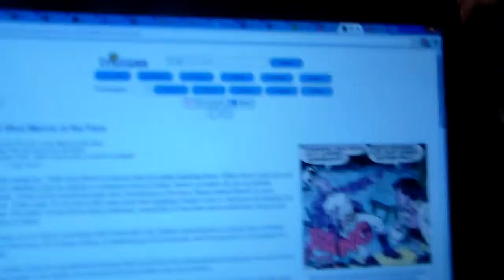Late Thanksgiving At Mark's 2014 (#1)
Even Though The Back Up Broke, I Still Have A Way Of Making These Videos! :)